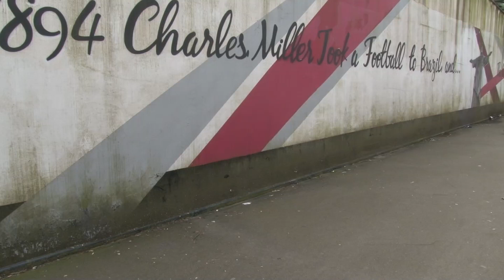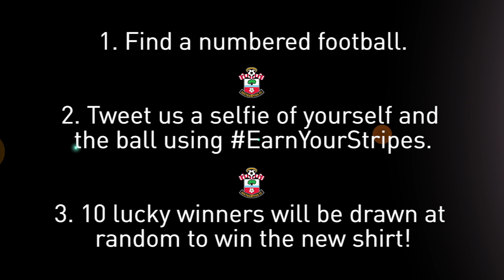EarnYourStripes and win Saints' new home shirt!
On Saturday morning, limited-edition, numbered footballs will be appearing across Southampton and the local area. All you've got to do is find one, take a selfie with the ball and tweet us using EarnYourStripes to be in with a chance of winning a brand new home shirt before anyone else gets their hands on it!